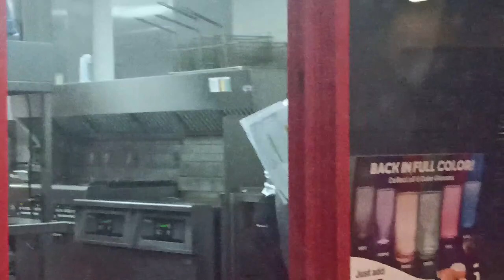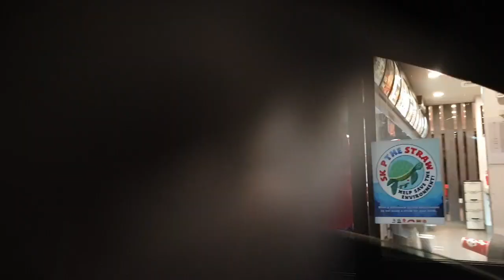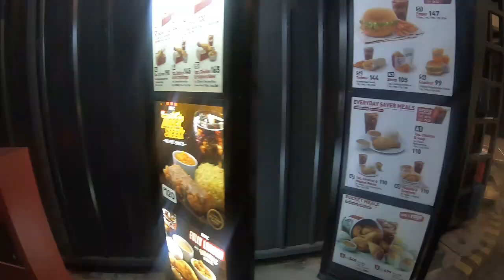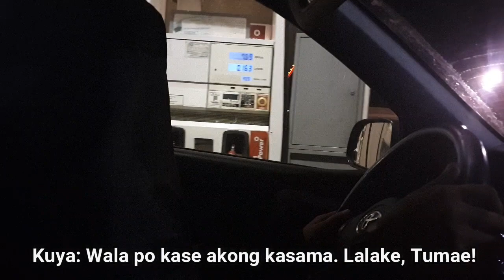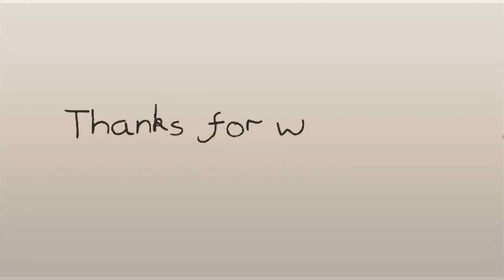PRANK GONE WRONG! 🤦‍♂️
For good vibes purposes only!